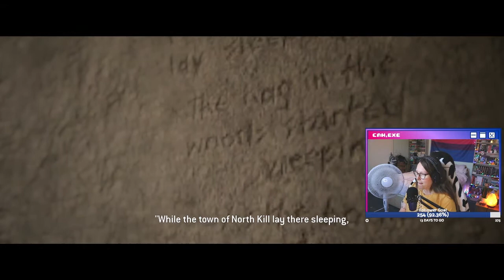TOM HANKS IS GETTING ANGRY || The Quarry Playthrough (Part 6)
WE PLAYIN THE QUARRY BEBE! i'm so excited to play more of this and other story games too. these episodes will be coming out every tuesday, but filmed live on twitch so make sure to swing by and experience the story as it happens!